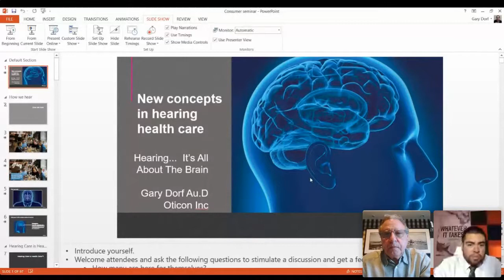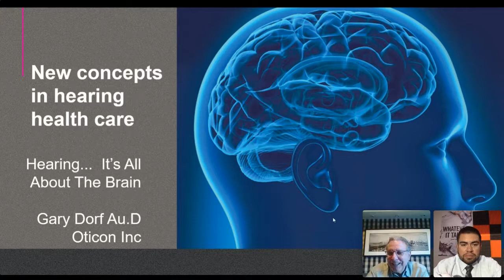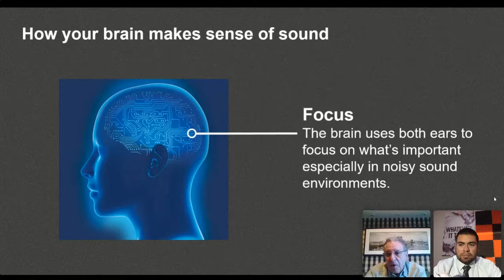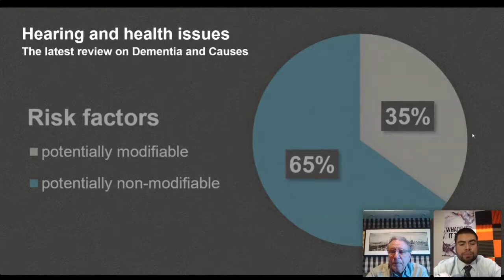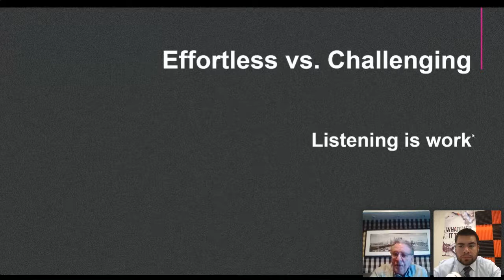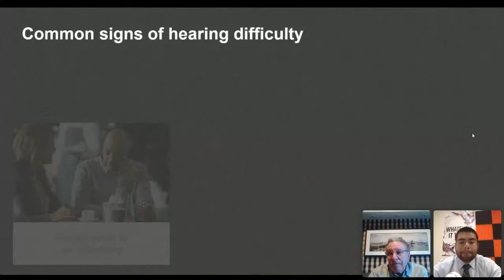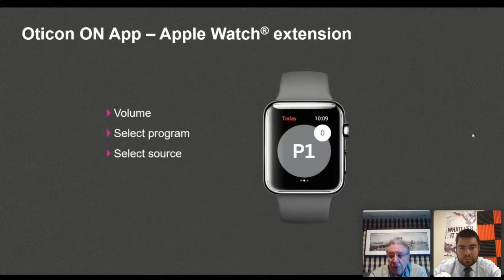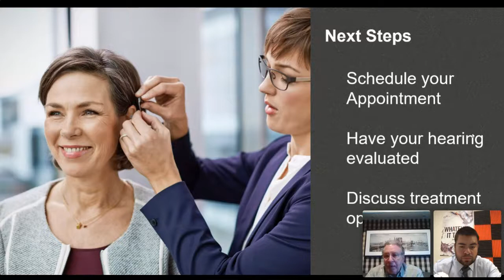Virtue Hearing Webinar: How We Hear with Gary Dorf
​​​​​​Gary Dorf is Account Manager for Oticon Inc. serving the Western region.
He has more than 40 years’ experience in audiology,
hearing aid dispensing, counseling the hearing impaired and
business development.
In addition to owning his own private practice for 20 years,
Gary served as Vice President for Hearing Instrument Consultants Inc.
from 1979 to 1997. He holds a Bachelor of Science degree from City College of New York,
a Master of Science degree from Brooklyn College and
a Doctor of Audiology degree from the Arizona School of Health Sciences.

We live in a constantly changing world, but you can still be prepared. Learn how your ears work and what solutions you have available if you have hearing loss!

We will be having one of Oticons finest, Gar Dorf, talking about the latest solutions available for the growing hearing loss patients in the US! Technology is breaking down the barriers between hearing loss patients and their ability to live life with all their senses.

Hearing Healthcare via Remote Care

Oticon has developed their own eHealth solution called RemoteCare. Get all these benefits from home.
Better Hearing Starts With The Brain

Gary is going to do an overview of the most recent studies linking hearing loss to cognitive decline and dementia.

Hearing Loss Causes

We will also go over what causes hearing loss, some of the symptoms that lead to hearing loss, and solutions you have available for you in 2020!

Oticons Latest Hearing Aids

Gary will show us the latest hearing aid technology that now comes with bluetooth connectivity and more!